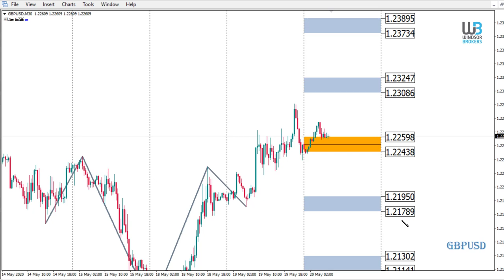Technical Analysis - GBPUSD (20.05.2020)